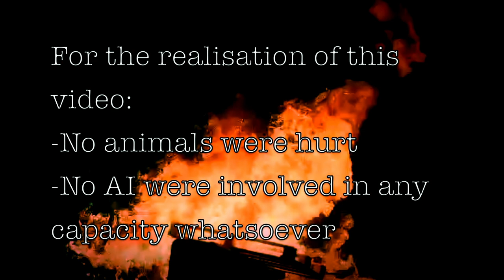Golem Dance Cult - 21st Century Dogs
New Golem Dance Cult Video. From the album "Legend of the Bleeding Heart".  Looking at the World through the eyes of a Dog! Bite the hand that feed and revolt against the master!
It includes reference and extracts to/from:
"Le Chien Andalou" by Luis Buñuel;
"Wolf Blood a Tale of the Forest" by George Chesebro.